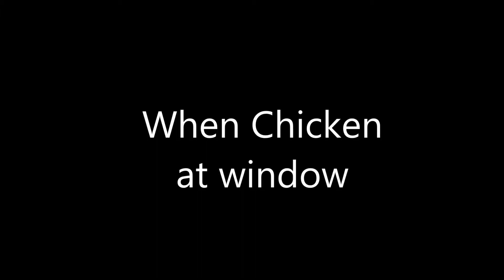My Doggo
- When Cat at Window
- When Chicken at Window
- Playing Hide and Seek (badly)
- With Worlds Squeakiest Toy
- That One Time He Knew Floyd Mayweather Would Win
- Spoiling a Good View
- When Sleepy